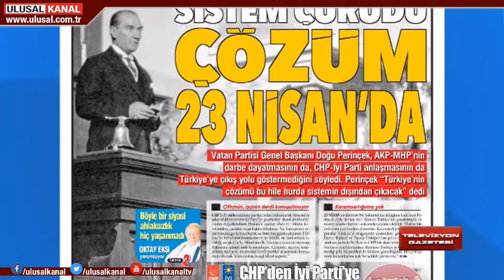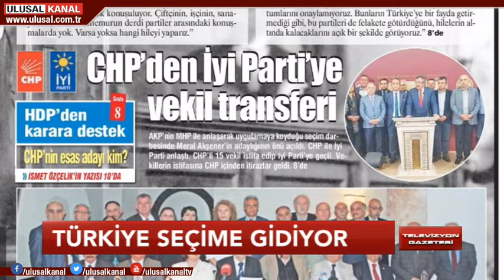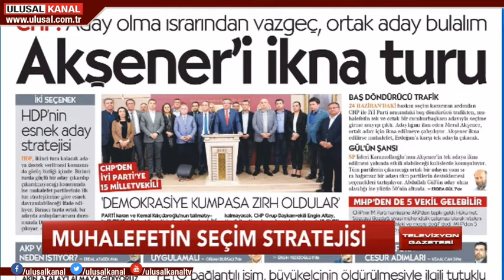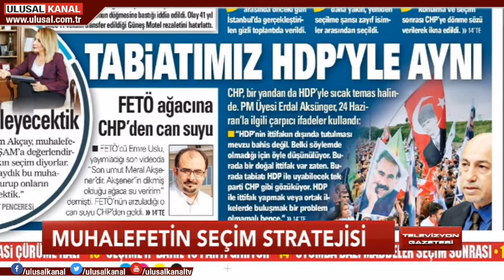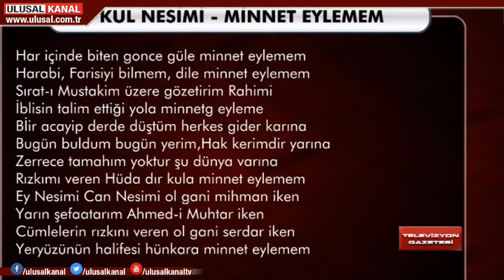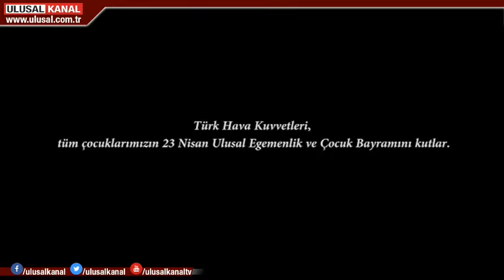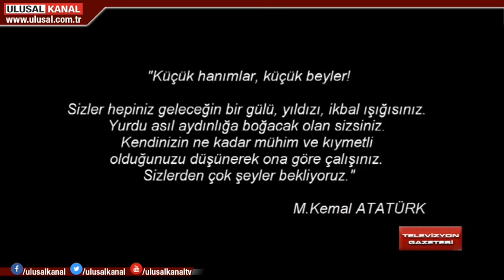Televizyon Gazetesi- 23 Nisan 2018- Ulusal Kanal